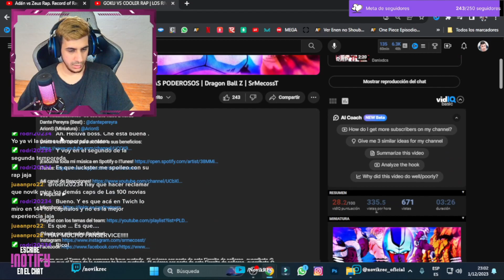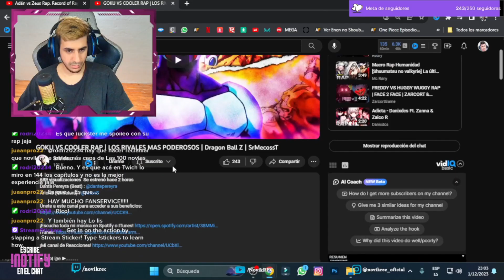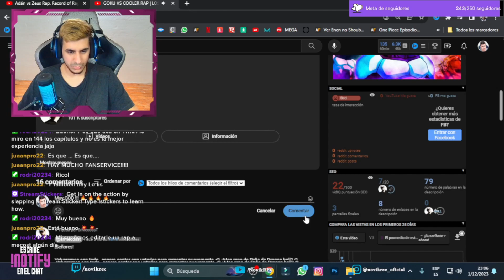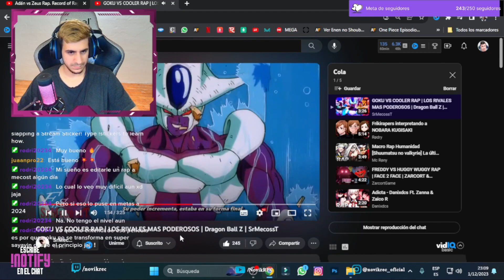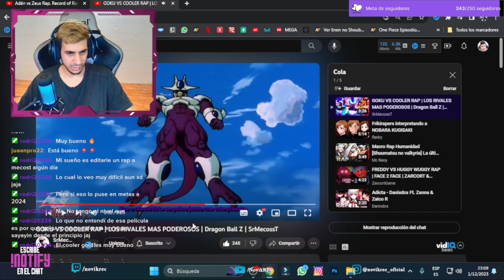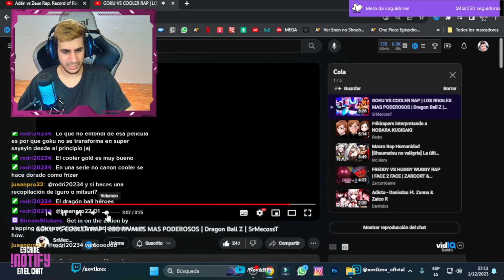REACCIONANDO a GOKU VS COOLER RAP | SrMecossT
Tiempos:
Intro: 0:00 a 0:38
Presentacion y creditos: 0:38 a 1:09
Inicio de el rap y reaccion: 1:09 a 4:13
Opinion, repaso y mas: 4:13 a 7:26